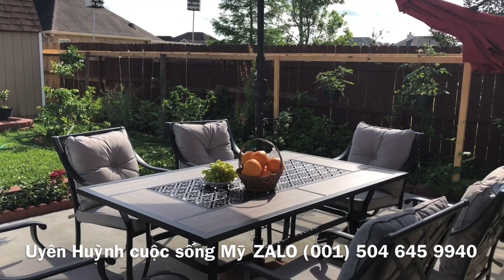1079.EM TÌM MAI KO GẶP MỘT NGƯỜI HIỂU MÌNH...